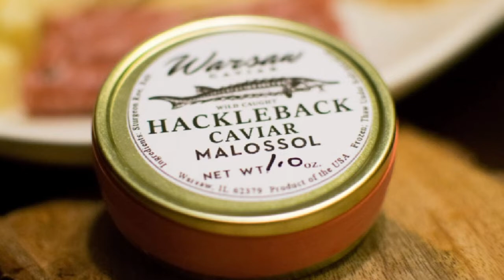Meet Warsaw Caviar!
A short introduction to Warsaw Caviar! Purveyors of Fine American Caviar!